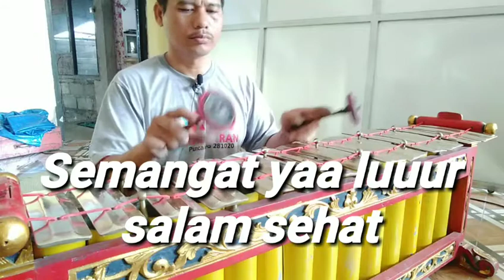cara membersihkan gamelan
gender / barung klangenan